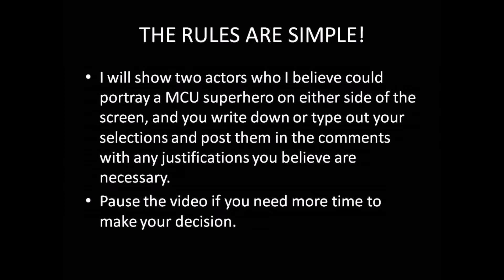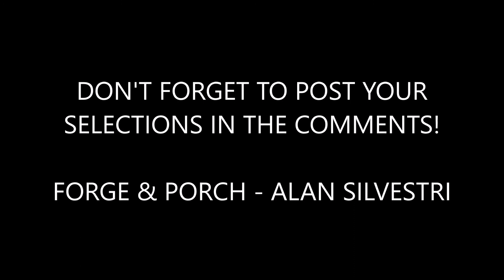Superhero Versus Casting | MCU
We all know how good the MCU's cast is, but I'd like to know how people would like a slightly different cast. Enjoy and have fun!